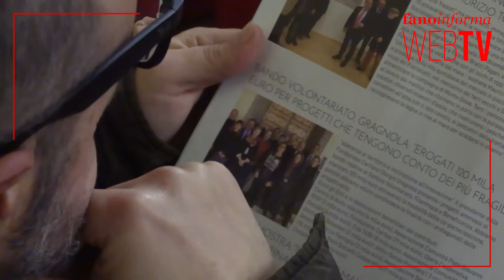Fondazione Carifano, Gragnola: “Un 2022 ricco di impegno a servizio del territorio”